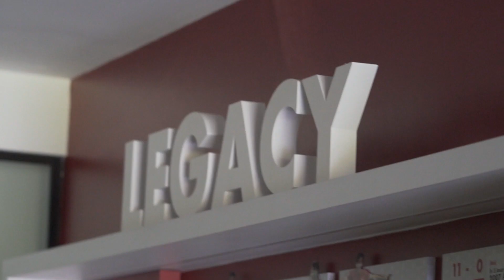Inside Training | Coach Kim's First Day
Go behind the scenes as coach Kim Do-hoon gets introduced to the team and takes them through their first training session!